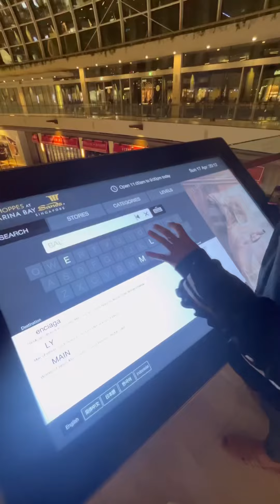Mai Vlogs: Raya Bag hunt